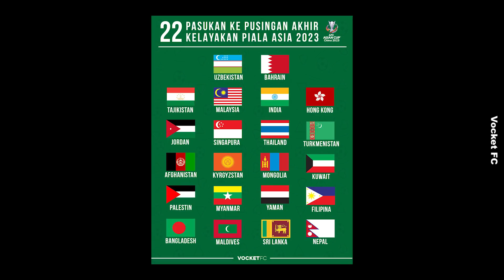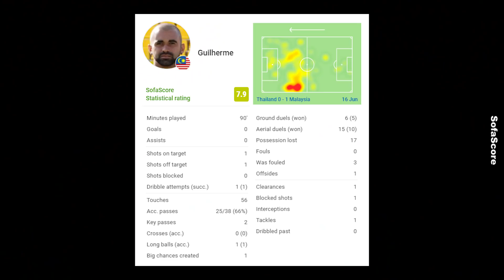Thailand vs Malaysia: Statistik Membuktikan De Paula Berlari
Cukup la Zulhelmi ni main dengan pasukan kebangsaan.